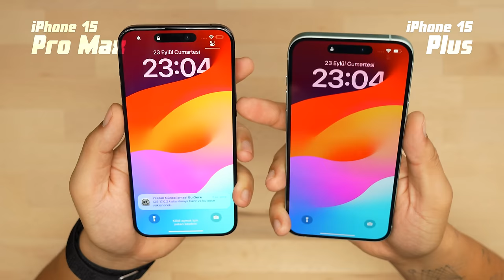iPHONE 15 PRO MAX VS iPHONE 15 PLUS (Detaylı Kamera Kıyaslaması)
Sela millet bugün iPhone 15 Plus ve iPhone 15 Pro Max'in kutu açılışlarını yapıp teknik detaylarını ve aralarındaki farkları anlatıyorum. Bu video özellikle ''Acaba hangi iPhone 15 modelini almalıyım?'' diye soran izleyicileri ilgilendiriyor. Video içerisinde iki telefona ait detaylı kamera karşılaştırması da mevcut, iyi seyirler.